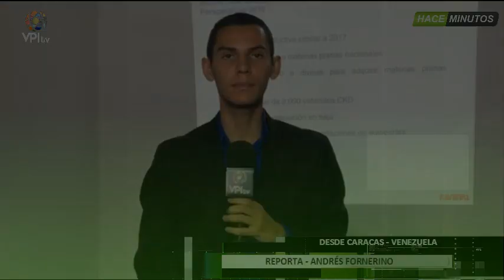Venezuela. Industria autopartes en crisis, advierte Favenpa -VPItv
El presidente de la Cámara de Fabricantes Venezolanos de Productos Automotores (FAVENPA) José Luis Hernandez, denunció que el sector productor automotriz vive una aguda crisis y se encuentra al borde del colapso. Asimismo, Hernández señaló que se está perdiendo mano de obra talentosa por culpa de la negligente política económica que implementa el gobierno.

Auto, Empresa, Divisas, Economía, Crisis, Colapso, FAVENPA